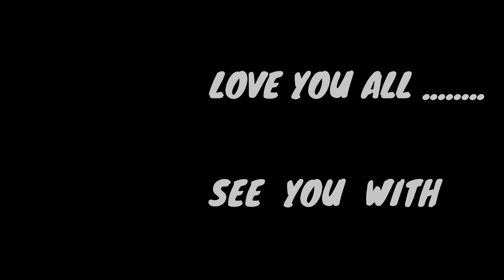🍤PRAWN MALAI CURRY (CHINGDI MACHHER MALAI CURRY) with VEG PULAO... FRIDAY SPECIAL LUNCH RECIPE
In this video, maine banaya he ...FRIDAY SPECIAL LUNCH...PRAWN MALAI CURRY (CHINGDI MACHHER MALAI CURRY) with VEG PULAO...